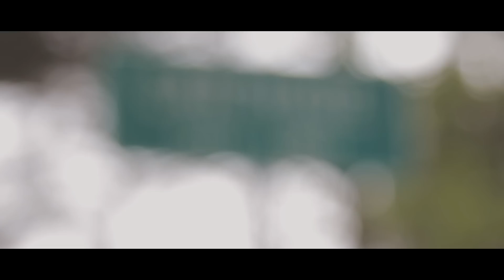The Devil Is A Lie x Chuck Money